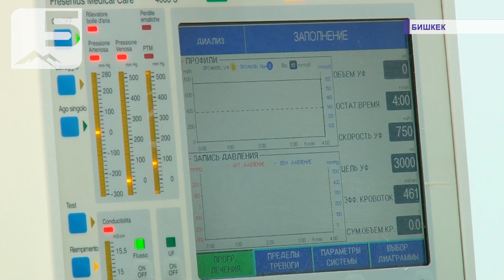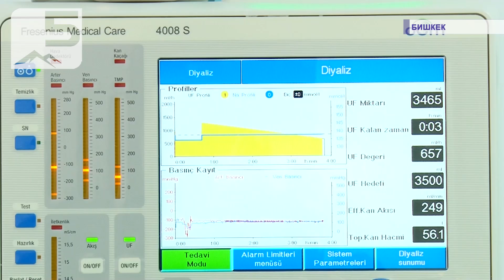Орозодо бекер дарылаган бейтапкана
Орозодогу жаңылыктардын дагы бири. Бишкектеги "Нефро Центр" гемодиализ клиникасы рамазан айында бейтаптарды бекер дарылайт. Мындай маалыматты аталган бейтапкананын жетекчиси Жоомарт Осмонов билдирди. Анын айтуусуна караганда Орозо айында муктаж адамдарга жардамдашуу, соопчулук иштерин жасоо парз болгондуктан, алар ушундай кадамга барышкан. Анткени бөйрөк оорусунан жабыркагандардын дарылануусу кымбат баада.